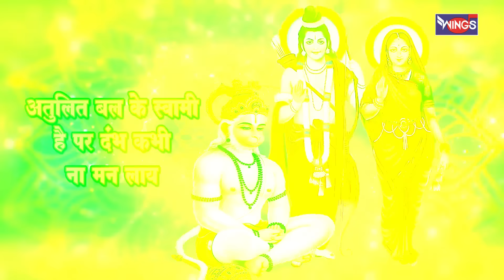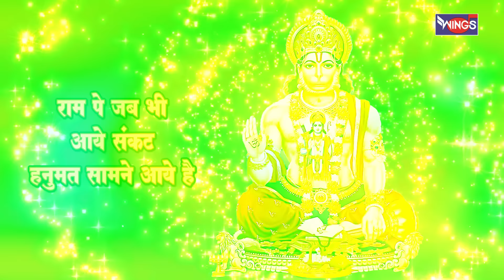Jai Jai Hanumat Veer | जय जय हनुमत वीर | Hanuman Bhajan | Hnauman Ji Ke Bhajan | Hanuman Songs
Singer : Manoj Mishra
Lyricist : Shardul Rathod
Music Director : Samuel Paul
Graphics : Wings Music
Music Label : Wings Music

Bhajan HanumanBhajan
  MorningBhajan